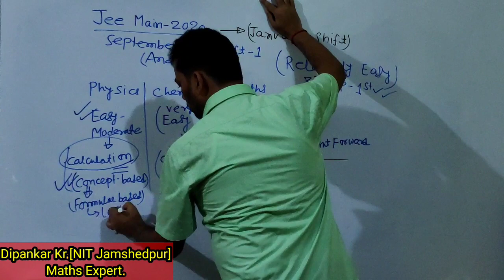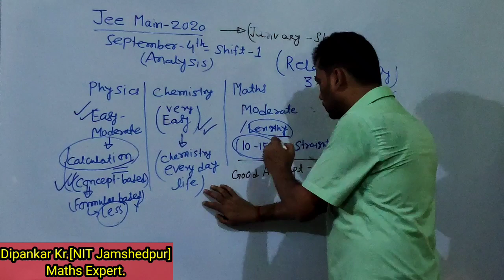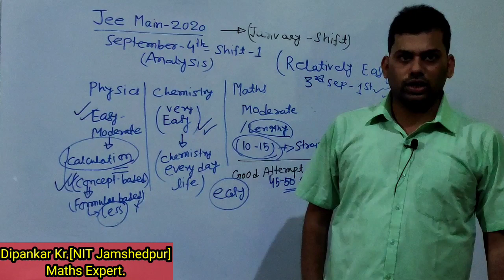JeeMainAnalysis 4-September Shift-1Jee Main analysis|Jee Main 2020 Analysis-4th September-Shift-1.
Jee Main 2020Septemberattemptanalysis.

Dear Students, Jee Main 2020-4th September-Shift-1- Paper analysis.
Expected Cutoff- Difficulty level w.r.t 2nd & 3rd September paper.

Challenging Problems , Jee Advanced/Mains